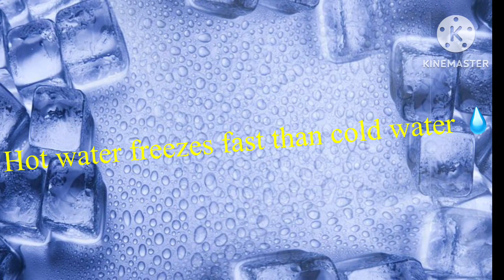Trivia time about animals and plants